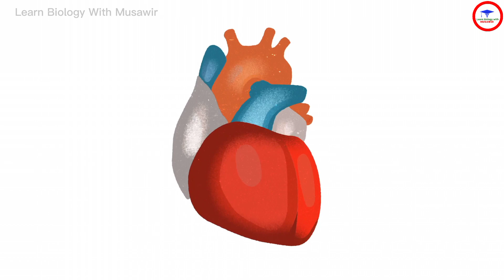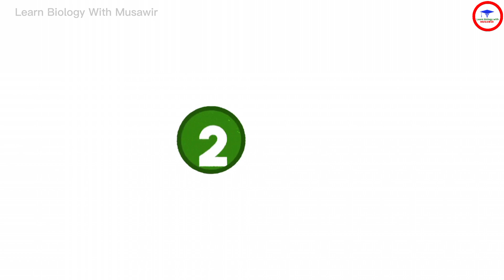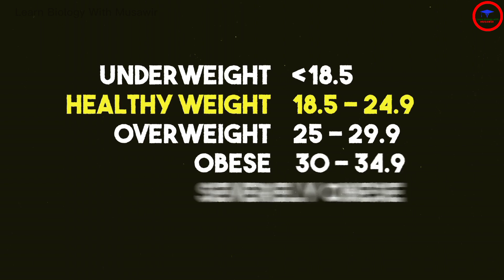Preventing Cardiovascular Disease (CVD) . Keep your Heart healthy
There are several ways you can reduce your risk of developing coronary heart disease (CHD), such as lowering your blood pressure and cholesterol levels.

Eat a healthy, balanced diet
A low-fat, high-fibre diet is recommended, which should include plenty of fresh fruit and vegetables (5 portions a day) and whole grains.

You should limit the amount of salt you eat to no more than 6g (0.2oz) a day as too much salt will increase your blood pressure. 6g of salt is about 1 teaspoonful.

There are 2 types of fat: saturated and unsaturated. You should avoid food containing saturated fats, because these will increase the levels of bad cholesterol in your blood.

Foods high in saturated fat include:

meat pies
sausages and fatty cuts of meat
butter
ghee – a type of butter often used in Indian cooking
lard
cream
hard cheese
cakes and biscuits
foods that contain coconut or palm oil
However, a balanced diet should still include unsaturated fats, which have been shown to increase levels of good cholesterol and help reduce any blockage in your arteries.

Foods high in unsaturated fat include:

oily fish
avocados
nuts and seeds
sunflower, rapeseed, olive and vegetable oils
You should also try to avoid too much sugar in your diet, as this can increase your chances of developing diabetes, which is proven to significantly increase your chances of developing CHD.

Read more about:

healthy eating
eating less saturated fat
the facts about sugar
 Be more physically active
Combining a healthy diet with regular exercise is the best way of maintaining a healthy weight. Having a healthy weight reduces your chances of developing high blood pressure.

Regular exercise will make your heart and blood circulatory system more efficient, lower your cholesterol level, and also keep your blood pressure at a healthy level.

Exercising regularly reduces your risk of having a heart attack. The heart is a muscle and, like any other muscle, benefits from exercise. A strong heart can pump more blood around your body with less effort.

Any aerobic exercise, such as walking, swimming and dancing, makes your heart work harder and keeps it healthy.

Read more about fitness and exercise.

Keep to a healthy weight
A GP or practice nurse can tell you what your ideal weight is in relation to your height and build. Alternatively, find out what your body mass index (BMI) is by using our BMI calculator.

Give up smoking
If you smoke, giving up will reduce your risk of developing CHD.

Smoking is a major risk factor for developing atherosclerosis (furring of the arteries). It also causes the majority of cases of coronary thrombosis in people under the age of 50.

Research has shown you're up to 3 times more likely to successfully give up smoking if you use NHS support together with stop-smoking medicines, such as patches or gum.
Reduce your alcohol consumption
If you drink, do not exceed the maximum recommended limits.

men and women are advised not to regularly drink more than 14 units a week
spread your drinking over 3 days or more if you drink as much as 14 units a week
Always avoid binge drinking, as this increases the risk of a heart attack.

Read more about drinking and alcohol.

Keep your blood pressure under control
You can keep your blood pressure under control by eating a healthy diet low in saturated fat, exercising regularly and, if needed, taking medicine to lower your blood pressure.

Your target blood pressure should be below 140/90mmHg. If you have high blood pressure, ask a GP to check your blood pressure regularly.

Keep your diabetes under control
You have a greater chance of developing CHD if you have diabetes. Being physically active and controlling your weight and blood pressure will help manage your blood sugar level.

If you have diabetes, your target blood pressure level should be below 130/80mmHg.

Take any prescribed medicine
If you have CHD, you may be prescribed medicine to help relieve your symptoms and stop further problems developing.

If you do not have CHD but have high cholesterol, high blood pressure or a history of family heart disease, your doctor may prescribe medicine to prevent you developing heart-related problems.

If you're prescribed medicine, it's vital you take it and follow the correct dosage. Do not stop taking your medicine without consulting a doctor first, as doing so is likely to make your symptoms worse and put your health at risk.